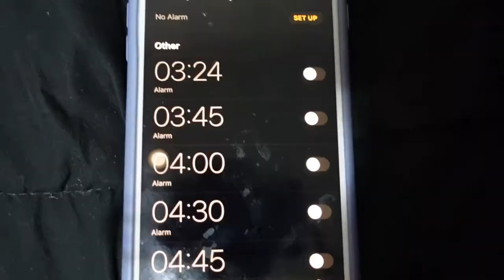A Wholesome Weekend ,Chasing Zaina Falls in Nyeri , Attending a Traditional Wedding & other Stories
Hey there, help me get this video to 60 Likes .
I hope you enjoyed this weekend vlogs.

TIME STAMPS:
Intro: 00:00-04:46
Zaina Falls: 04:47-10:19
Zaina Falls Review: 10:20 - 11:19
Traditional Wedding: 11:20- 13:46
other Stories: 13:47- 19:20

FAQ:
Camera: Sony ZV1 & Iphone 7 plus
Editing Software: Wondershare Filmora 9

All my music is from Thematic. Click on this link to sign up